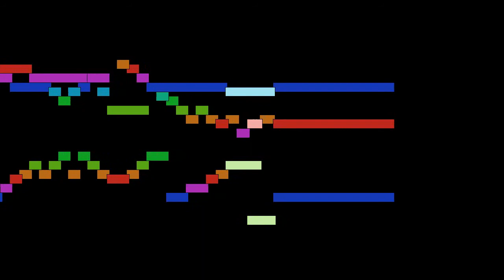Johann Sebastian Bach - Sinfonia in C major, BWV 787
Sinfonia in C major, BWV 787, from Sinfonias a 3, BWV 787-801, by Johann Sebastian Bach, with animated score.